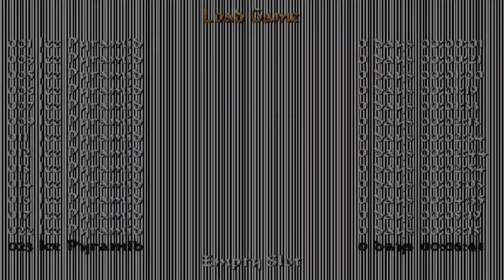Tomb Raider: Ice Pyramid (Niveles de autor) 2ª PARTIDA, PROGRESO 100% LEGAL